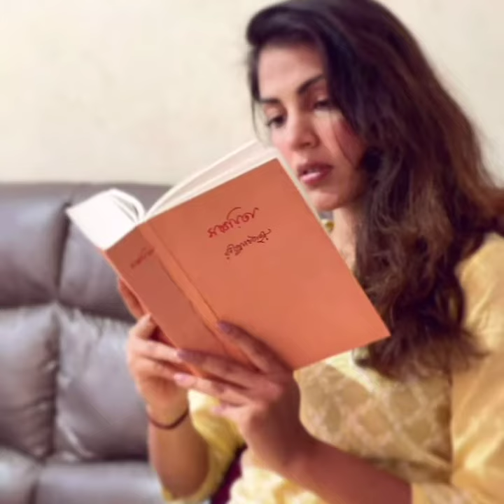Bigg Boss 15: Rhea Chakraborty in Salman Khan Show